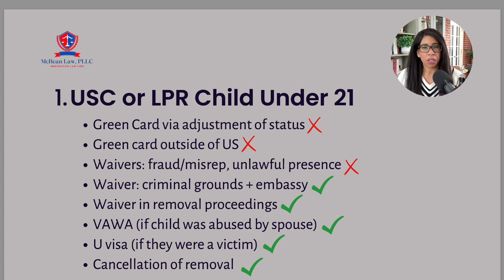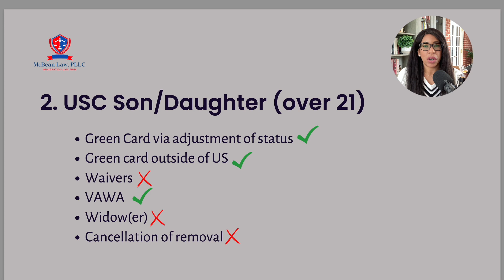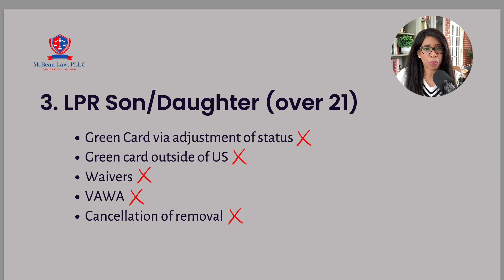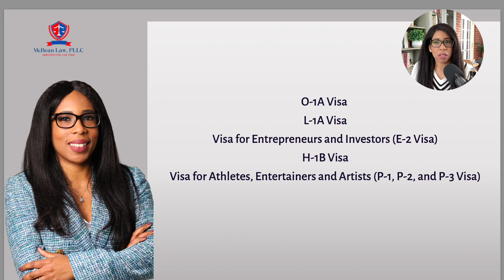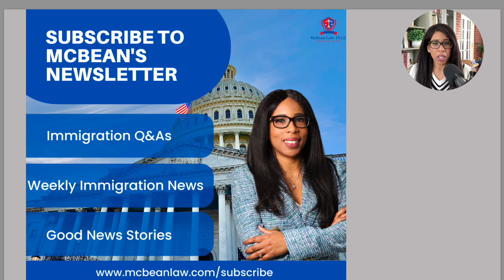How Your US Citizen Child Can Help You Get Lawful Status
This video is entertainment. It also shares general information. I am not providing legal advice, and this content does not trigger the attorney-client relationship. Although I am a lawyer, I am not your lawyer, and you are not my client. This is also attorney advertisement.